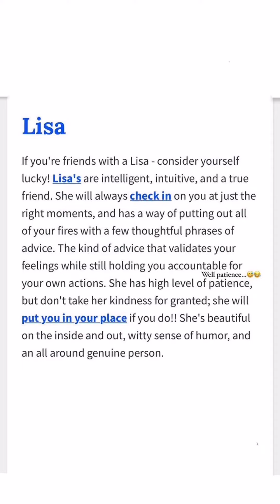Lisa and Lena Instagram stories 22.11.21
Cd